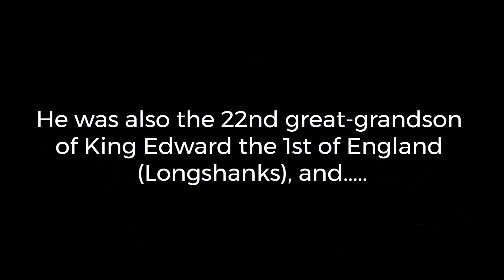6 Easy Pieces for Violin and Piano Opus 52 By Evan Tonsing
Evan Tonsing, Violin and Piano, Short pieces for violin, violin music, Oklahoma State University music, Forgotten composers, neglected composers

00:00 Full Video
00:59 Title screen
01:12 6 Easy Pieces for Violin and Piano

Evan Tonsing was a wonderful composer, and it is my great pleasure to share his music.  To learn more about his extraordinary life,
Don't believe he was the 22nd great-grandson of Edward I?
Don't Believe he was a movie actor?

PLEASE SHARE YOUR MEMORIES OF PROFESSOR TONSING IN THE COMMENTS SECTION BELOW!!

Funny story about his film role.  In the spring of 1978, I was in Professor Tonsing's freshman music theory class.  One of the executives on the film had ties to Oklahoma State University, and decided to film some of the scenes in Stillwater.  They put out a casting call to recruit locals to serve as extras in the film.  Professor Tonsing applied and was given the role of news stand employee.  The director wanted him to have a maniacal look in his eyes, so immediately before the scene was shot, she said something very insulting to him.  Then, "action".  The scene was filmed on a weekend.  The following Monday, he discussed the experience in class.  One of the students said that the director probably insulted him to intensify his angry look, and professor Tonsing agreed!